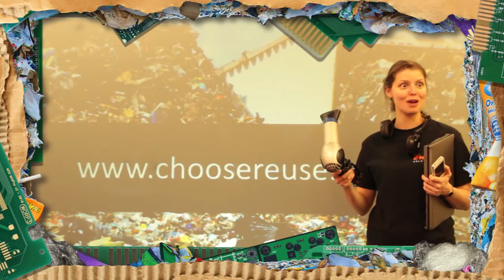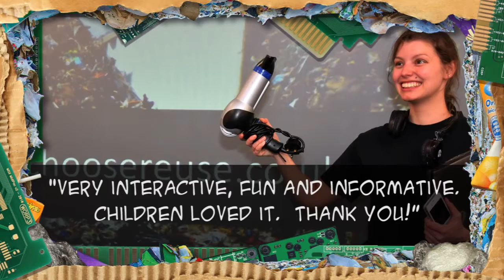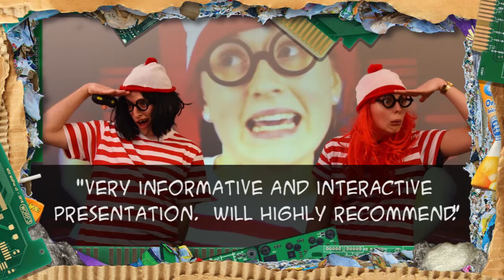The Rubbish Show promo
Enact Sulutions - Waste Show promotion for school children